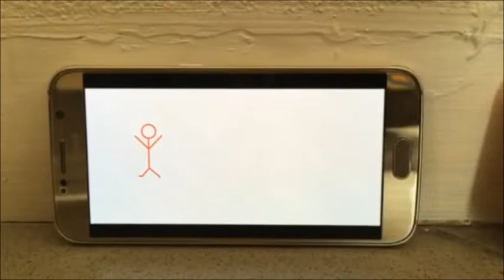Campaña Gotatanta 2016 (ficticia) Borja O, Diego A, Marina B, Daniel C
Lxs alumnxs de Biología y Geología 3º de ESO han realizado un trabajo, por grupos, para promocionar una campaña ficticia de donación de sangre a cargo de Gotatanta. Este es uno de los trabajos seleccionados. Esta selección está realizada por lxs alumnxs de Biología de 1º de Bachillerato.